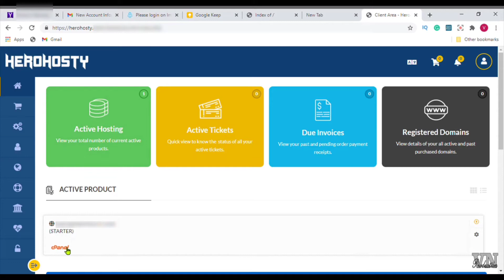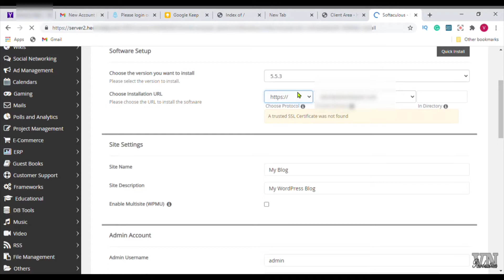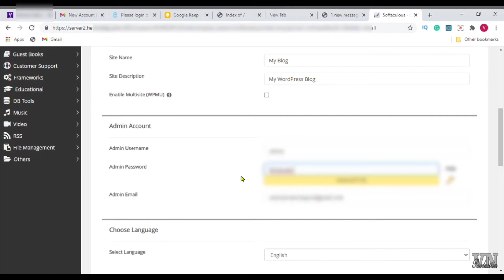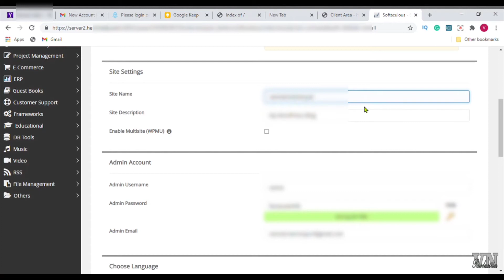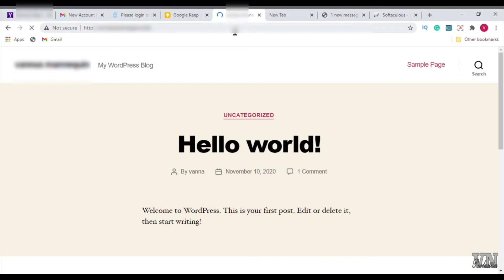How to Install WordPress on Herohosty web hosting 2020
In this video we have shown how to install WordPress on herohosty web hosting
using simple steps